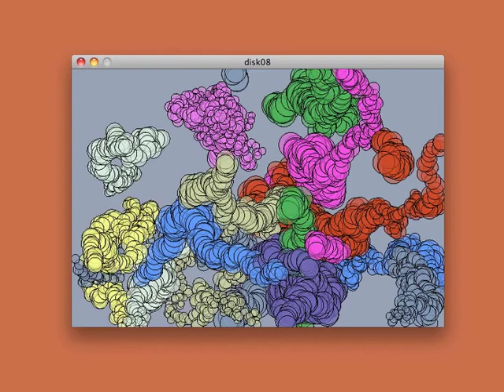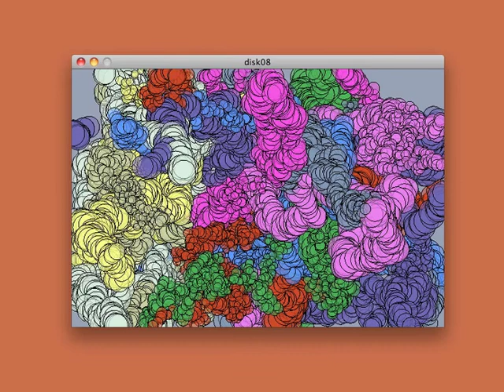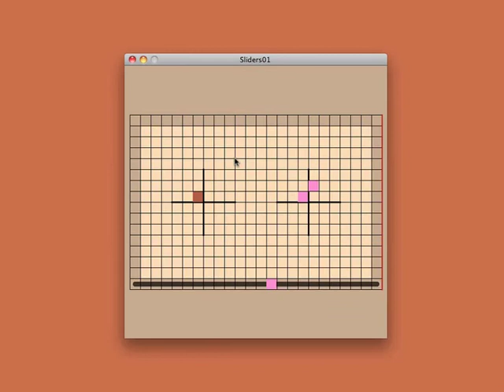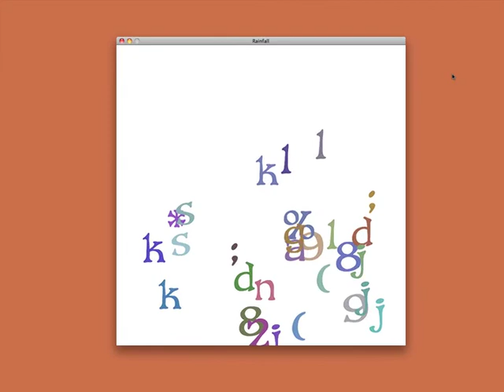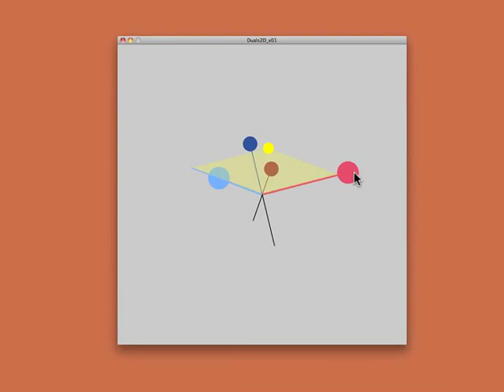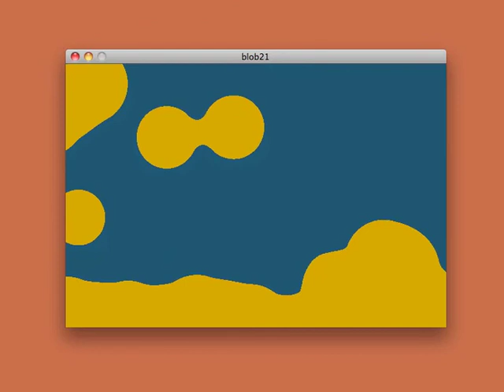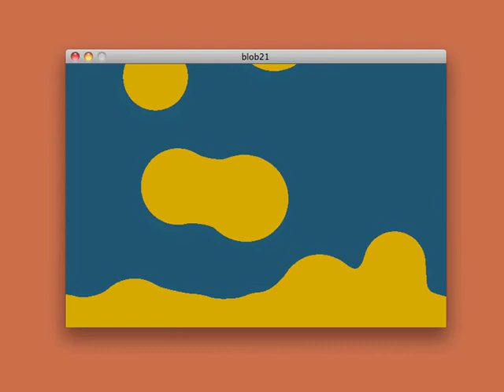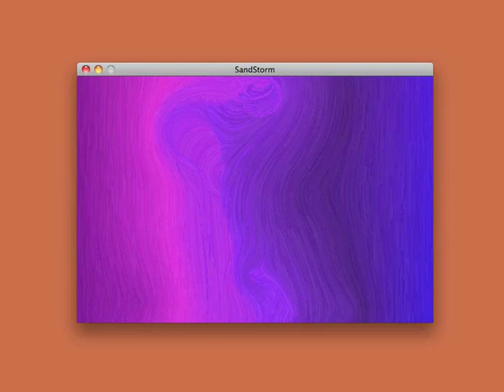W1 G2 V1 Processing Tour 11m23s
A tour of the sorts of animations and interactive program that you'll be able to write with the tools we’ll cover in this course